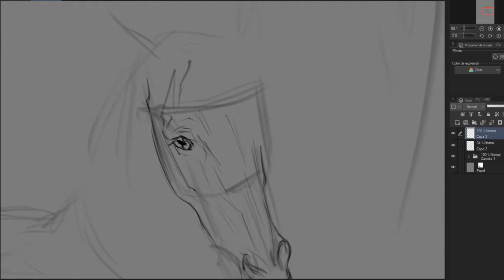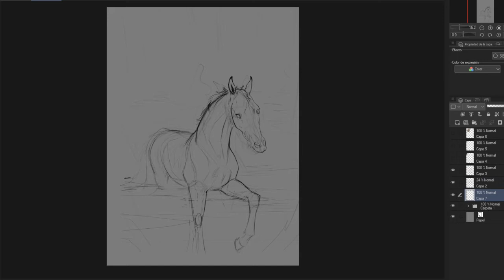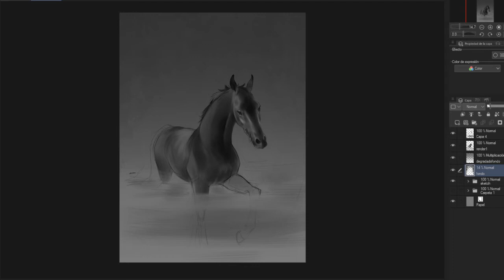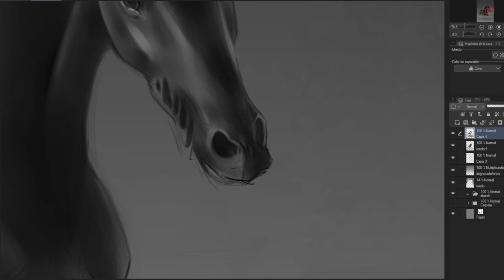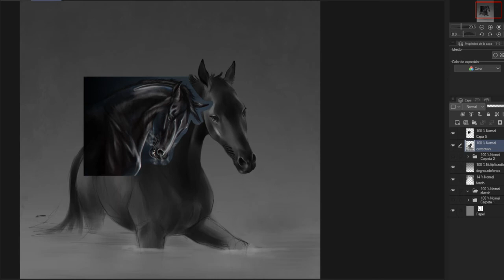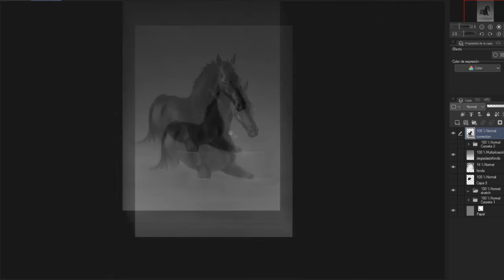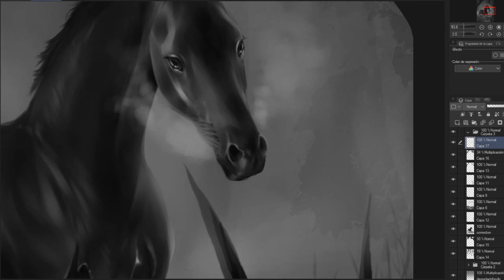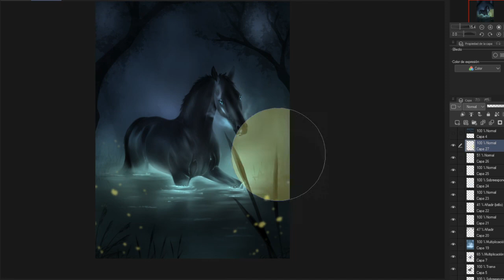Kelpie - Speedpainting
Quick experimental sketch of my OC Xant!